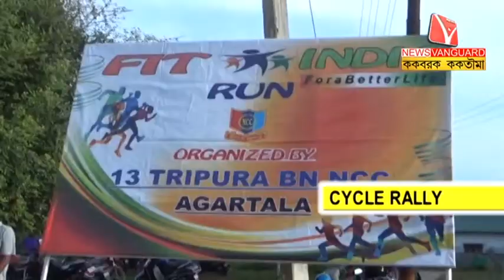CYCLE RALLY // KokborokNews // Kokborok Vanguard // Tripura Agartala